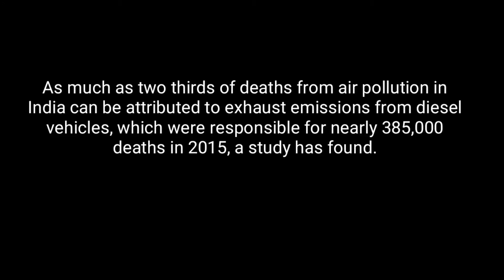How authentic is pollution under control certificate PUC will this control pollution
In this video we will discuss about How authentic is pollution under control certificate PUC will this control pollution. Is this just a piece of paper to dose traffic police. How authentic is pollution test centers . If this machine gives all vehicle a Pass certificate then which vehicle is not up to the mark or standard. Pollution under certificate is a must in new motor vehicle act. This is a step to stop pollution so this should be taken care. This should not only be a formality.Hope this will be taken care by authorities in future.Does pollution challan worth 10000.
Hope this video was helpful in expressing my views on authentication of  pollution certificate. In India most of the air pollution is caused by diesel vehicles.